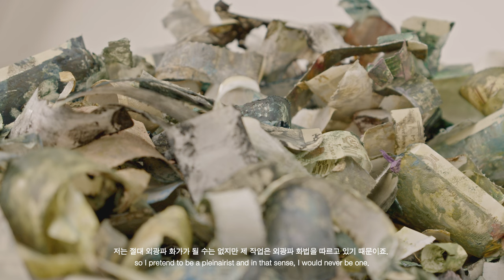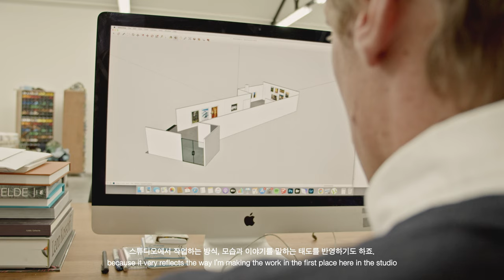Rinus Van de Velde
리너스 반 데 벨데의 개인전 영상을 공개합니다. 평단과 미술 애호가들의 호평 가운데 올봄 유럽의 대형 미술관인 보자르(BOZAR)에서의 성공적인 개인전을 마친 작가는, 새로운 매체인 오일 파스텔 드로잉과 팬데믹 기간 중 제작된 신작 비디오 〈La Ruta Natural〉(2019–21)을 통해 가상과 실제, 평행우주 안의 무한한 개연성이라는 오랜 관심사에 보다 깊숙이 다가갑니다. 벨기에 앤트워프에 있는 스튜디오에서 작업하는 모습과 인터뷰를 통하여 리너스의 예술세계에 더 자세히 알아보세요.

Gallery Baton is pleased to share a documentary of Rinus Van de Velde. He reveals drawings in oil pastel, a medium he is recently fascinated by due to its flexibility to show diverse and dramatic expressions. La Ruta Natural, a single-channel video (13min 34sec) filmed during the pandemic, is shown at the gallery. The exhibition enables us to explore further into circular narratives in virtual, actual and parallel universes by the artist. Please meet Rinus and his art through his interview in his studio at Antwerp.